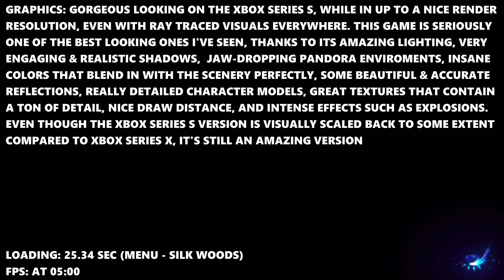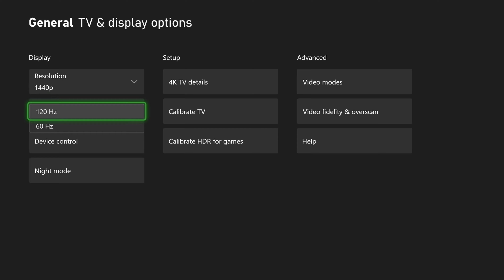Avatar: Frontiers of Pandora - Xbox Series S Gameplay + FPS Test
Avatar Frontiers of Pandora Xbox Series S Gameplay FPS Test Resolution

Ready to experience Avatar Frontiers of Pandora on the Xbox Series S? 🎮 Join us as we dive into an exciting FPS test, showcasing the game’s resolution and performance on this next-gen console. In this gameplay video, you’ll see impressive visuals, smooth gameplay, and find out if the Xbox Series S delivers the ultimate experience for Avatar Frontiers of Pandora fans. Let’s jump into the action!